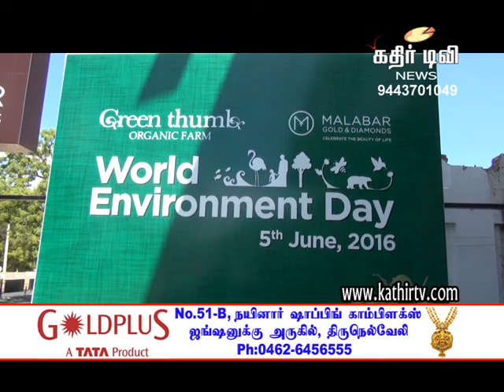மலபார் கோல்டு & டைமண்ட்ஸ் நிறுவனம் வாடிக்கையாளர்களுக்கு மரக்கன்று வழங்கல் -Kathir TV- (No.1 Web Tv )